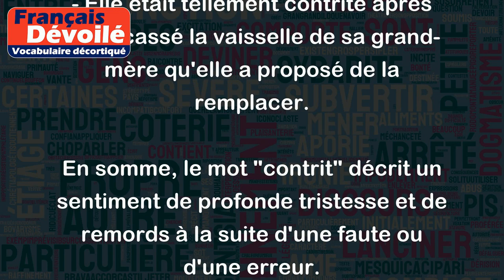Contrit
Le mot "contrit" est un adjectif qui signifie "très malheureux ou honteux pour avoir commis une faute ou un péché". Voici quelques exemples pour illustrer son sens :
- Après avoir menti à ses parents, il se sentait contrit et a décidé de leur dire la vérité.
- Elle avait insulté son ami en colère, mais elle était contrite et a présenté des excuses sincères.
- Le criminel était en prison, contrit pour les crimes qu'il avait commis.
- Elle était tellement contrite après avoir cassé la vaisselle de sa grand-mère qu'elle a proposé de la remplacer.
En somme, le mot "contrit" décrit un sentiment de profonde tristesse et de remords à la suite d'une faute ou d'une erreur.